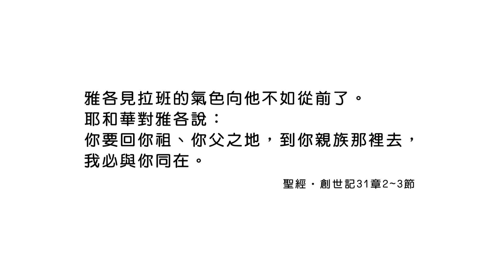20200919恩典365 - 雅各 47.萬事互相效力 : 神會帶領你完成祂對你的託付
經文出處 : 創世記 31 : 2 ~ 3